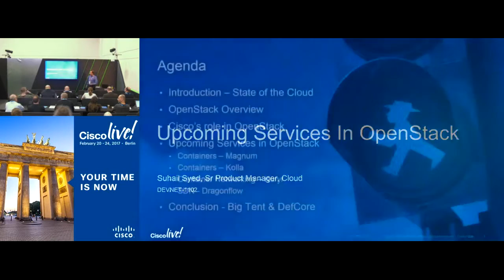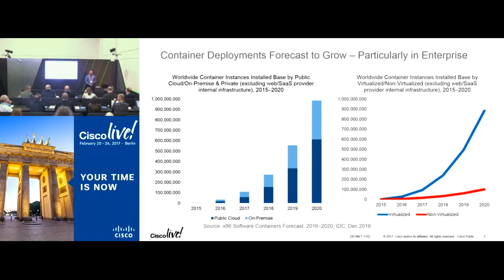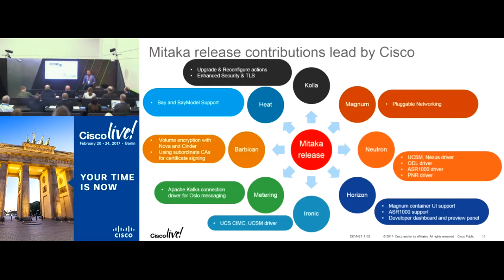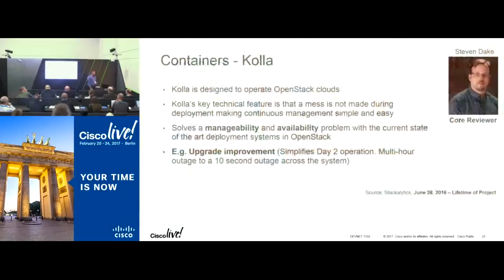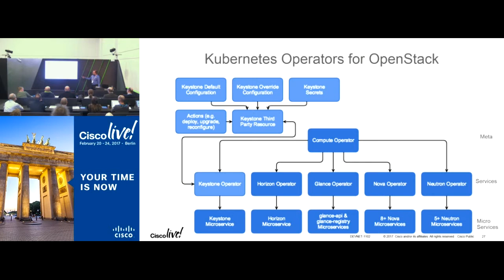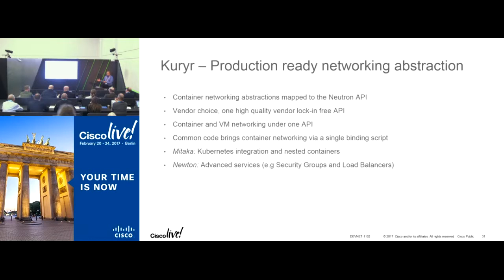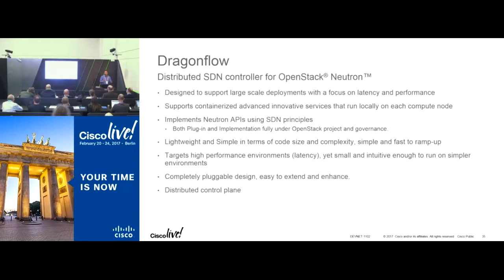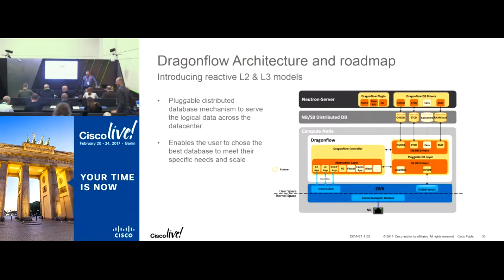Upcoming Container Based Services in OpenStack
A classroom session from the DevNet Zone at Cisco Live Berlin 2017. There are several new OpenStack projects and services that are built on core OpenStack infrastructure services. Watch this session to hear about the changes introduced for the project governance structure in OpenStack. Subsequently, the focus of the presentation will be to provide feature and architecture details on few of the new projects and services in OpenStack. These will include Trove-Database Service, Sahara-Dataprocessing Service, Congress - Policy Service and Magnum -- Container Service. A summary of other OpenStack related services will also be provided.